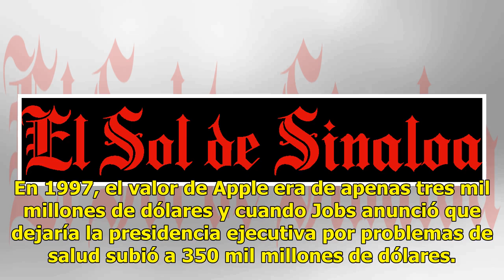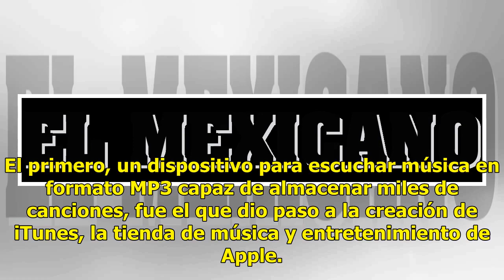Se cumplen siete años sin Steve Jobs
"Steve demostró -a mí y a todos- lo que significa servir a la humanidad". Así recordó mediante un mensaje en su cuenta de Twitter Tim Cook, actual CEO de Apple, los siete años de la muerte de Steven Paul Jobs. En 1997, el valor de Apple era de apenas tres mil millones de dólares y cuando Jobs anunci...